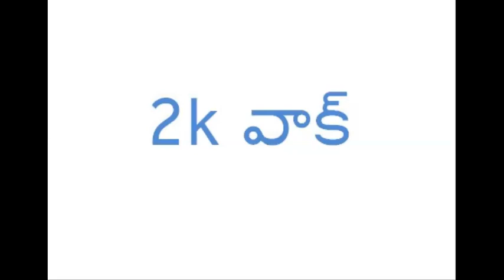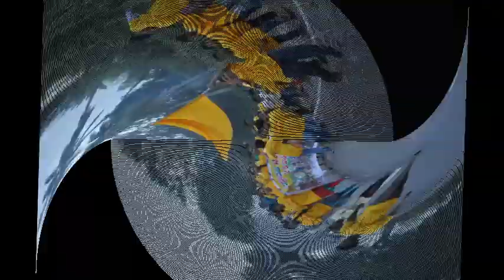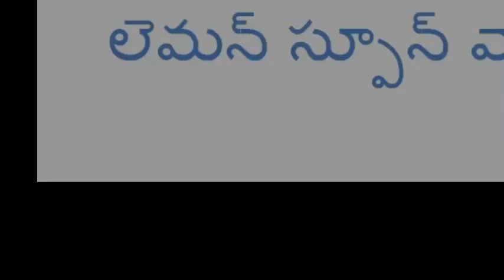మోతడక సంక్రాంతి సంబరాలు 2019 disk1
mothadaka sankranthi sambaralu 2019